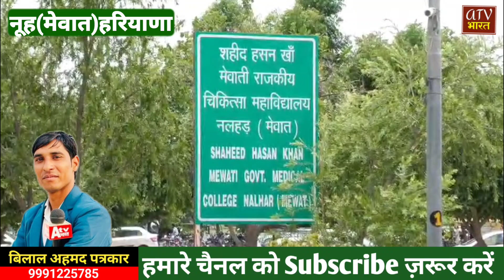तावडू में पुलिस मुठभेड़◆आरोपी साकिर के दोनों पैरों में लगी गो◆ली हॉस्पिटल में चल रहा ईलाज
दिल्ली पुलिस न्यूज़
बड़ी खबर हरियाणा
मेवात की बड़ी खबर
आरोपी साकिर मुठभेड़
मेवात पुलिस न्यूज़
dehli police
crime branch nuh
ips kuldeep singh